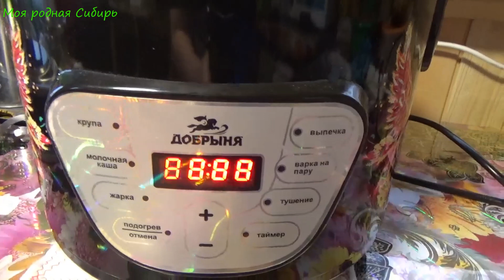Обед из минимального набора продуктов.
Обед из минимального набора продуктов. Для соуса взяла на сковороду вылила 250 мл.воды холодной, добавила 1 ст.л. муки и хорошо размешала чтобы не было комочков. Довела до кипения периодически помешивая, добавила соль и перец. Хорошо перемешала и вылила в кастрюлю с ежиками.
Здравствуйте, мои дорогие зрители и друзья! Меня зовут Надежда. Я живу в Сибири, в деревне. Люблю природу, животных и рукоделие. Имеем небольшое хозяйство - гуси, куры, кот, и большой огород. Всех приглашаю зайти в гости на канал!